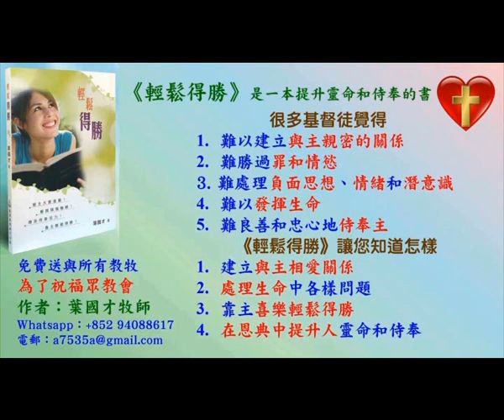葉牧師帶領敬拜帶領弟兄姊妹進入神強烈的同在 2024.06.14 普通話